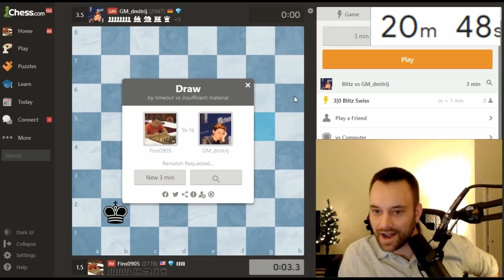Close Match vs. GM Dmitrij Kollars (FIDE: 2622)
GM Dmitrij Kollars is a 22 year-old German Grandmaster rated 2622 FIDE (161st in the world) who also regularly puts in strong Titled Tuesday performances. I was playing an hour of focused blitz on my Twitch stream and I happened to get in a mini match of 9 games against him. It turned out to be quite competitive - enjoy!